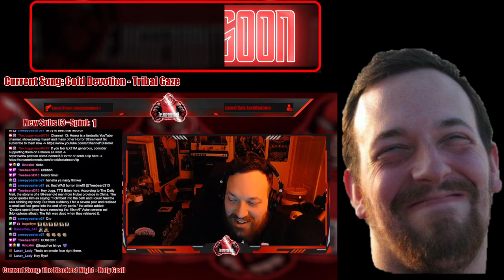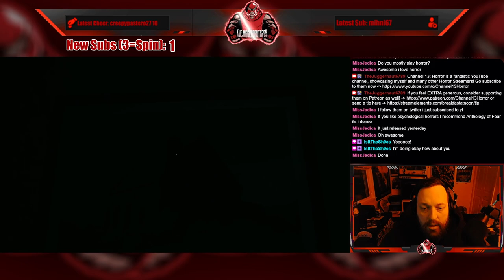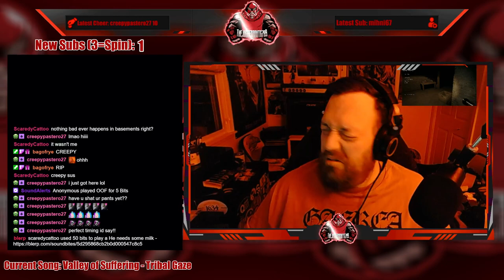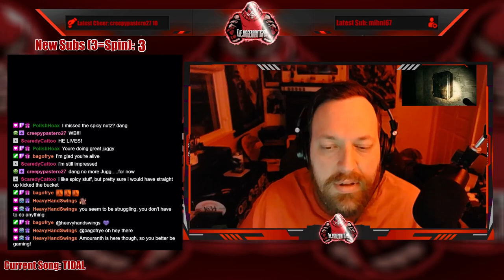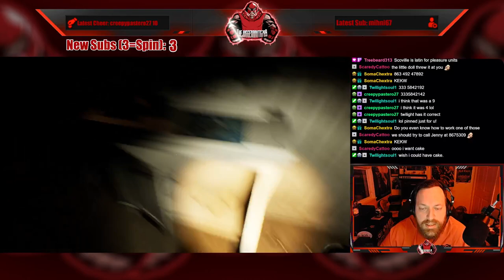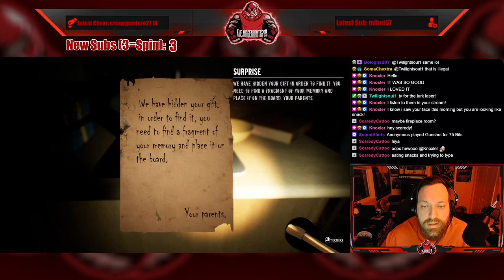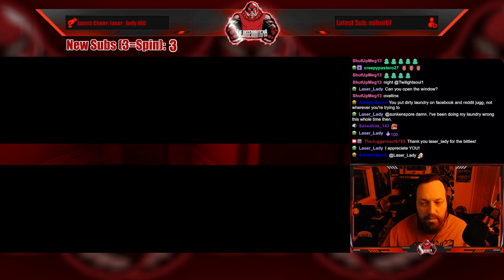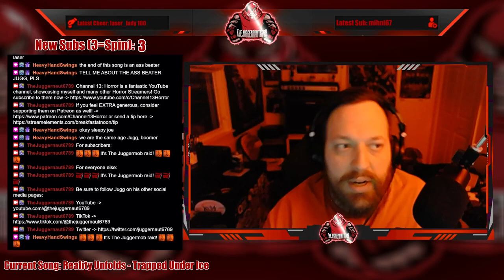Full Stream - March 18, 2023 - (Life After Death)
Recording from March 18, 2023 over on Twitch. Jugg plays LifeAfterDeath!